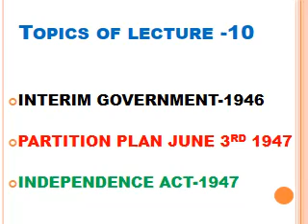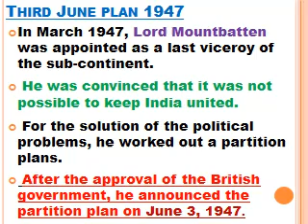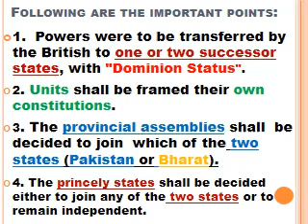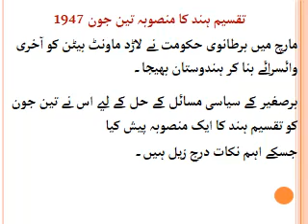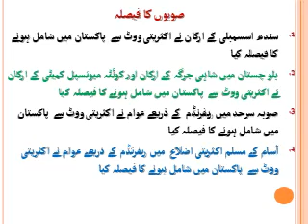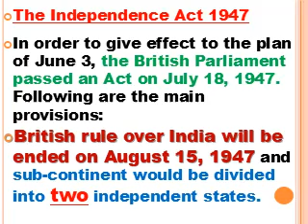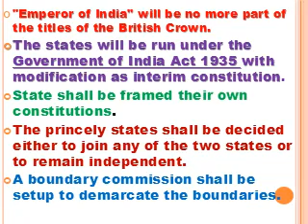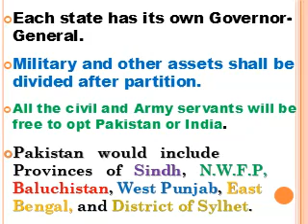Pak Studies 12th Lec 10 week 05